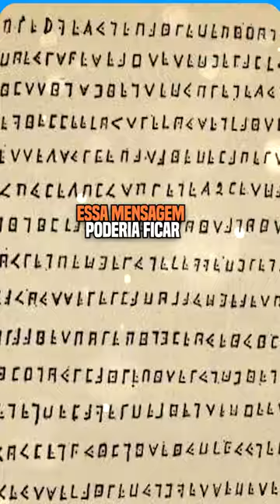GOLD D. ROGER EXISTIU! E ELE... animes one piece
PIRATAS DE ONE PIECE REALMENTE EXISTIRAM NA VIDA REAL

Talvez você já saiba que o Gold Roger foi inspirado em um pirata que realmente existiu no nosso mundo,
mas será que você sabe de todos outros personagens de One Piece que tem inspiração em histórias reais?

Começando por Gold Roger
ele foi inspirado no pirata  Olivier Levasseur
que antes de sua execução jogou ao público seu colar que continha uma mensagem criptografada
e disse que quem conseguisse resolver essa mensagem poderia ficar com todo seu tesouro.

Ao mesmo tempo, Gold Roger também foi inspirado no rei dos piratas Henry Every, que também influenciou uma geração inteira de piratas.

temos a capitã Jewelry Bonney, que foi inspirada na pirata irlandesa Anne Bonny

Enquanto que o Law, foi inspirado no famoso pirata Edward Low.

Já o Barba Negra e o Barba Branca foram ambos inspirados na mesma pessoa, o próprio Barba Negra.
Inclusive se você pegar o nome original do barba branca, Edward Newgate, e juntar com o do barba negra, Marshall D. Teach
você fica com o nome Edward Teach, que é o nome do próprio barba negra do nosso mundo

Confuso, mas deu pra entender, né?

Manda esse video pra alguém que ama One Piece